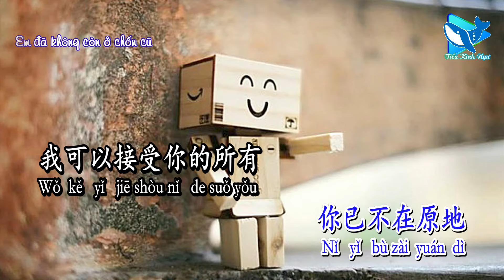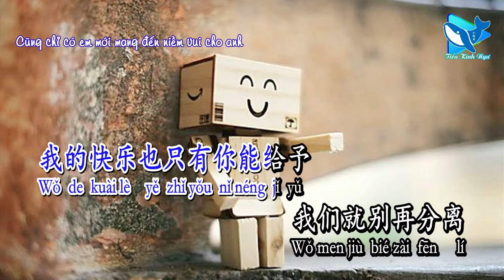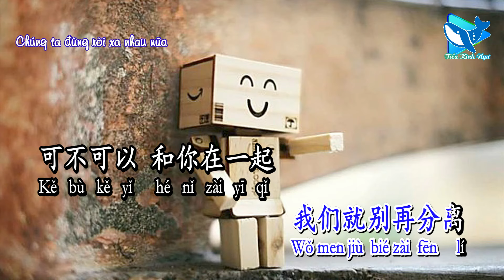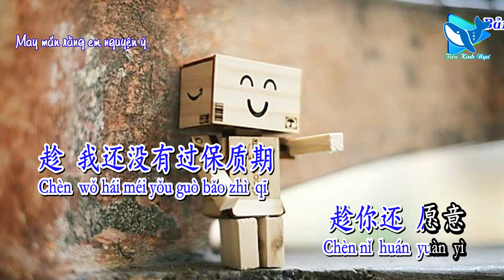Có Thể Được Không (可不可以) – Trương Tử Hào (张紫豪) (Karaoke – 卡拉OK)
Ca khúc/歌曲：可不可以 – Có Thể Được Không
Ca sĩ/歌手：张紫豪 –  Trương Tử Hào
Sáng tác/作曲：刘伟锋 – Lưu Vỹ Phong
Viết lời/作词：刘伟锋 – Lưu Vỹ Phong
Hình thứ/形式：Karaoke – 卡拉OK
Ngôn ngữ/言语：国语 – Quốc Ngữ